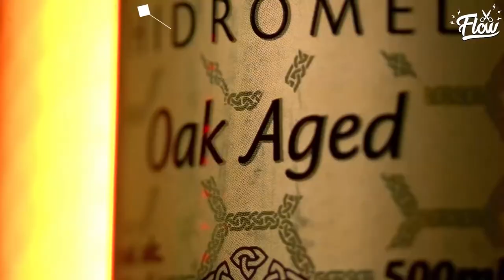QUAL é MAIS seguro AVIÃO ou HELICOPETRO AVIOES E MUSICA LITO SOUSA FLOW CORTES MONARK IGOR 3K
qual é mais seguro avião ou helicóptero